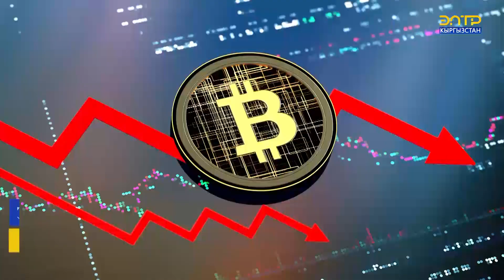10 ЖЫЛ МУРУНКУ ФАНТАЗИЯ ЧЫНДЫККА АЙЛАНДЫ